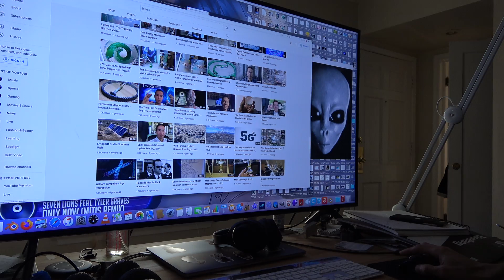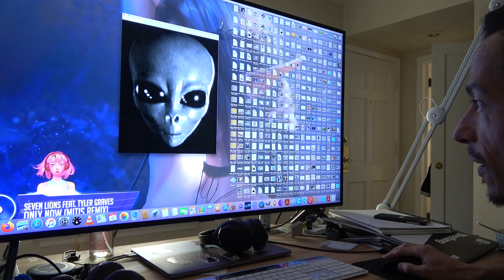The Time I met an Alien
I met a Grey Alien once and it wasn't very friendly.